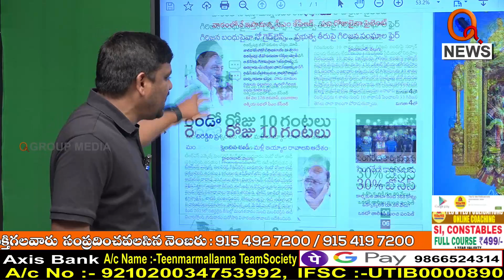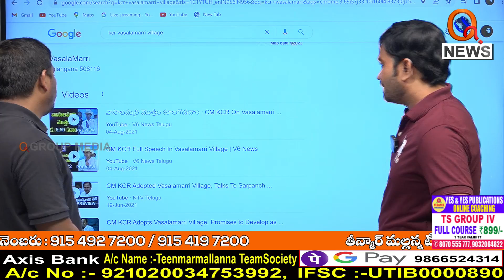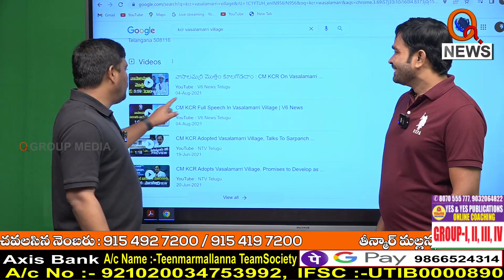భవిష్యత్ లో తెలంగాణలో జరగబోయేది ఇదే...|| TeenmarMallanna || QNews || QNewsHD